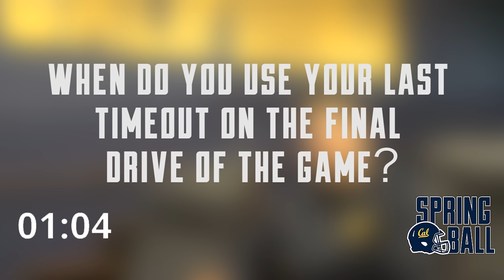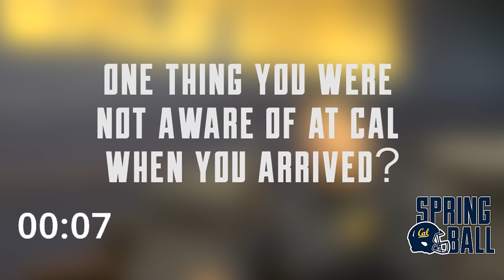Cal Football: 2 Minute Drill with Ross Bowers